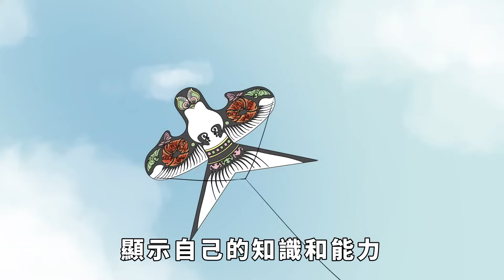別再自欺欺人了！這5個看似聰明的行為，其實正在拉低你的身價！【大道無形】国学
別再自欺欺人了！這5個看似聰明的行為，其實正在拉低你的身價！【大道無形】

我們常常會遇到一些看似聰明的行為，它們可能在我們日常生活中屢見不鮮。這些行為往往以聰明、機智、能言善辯的面目出現，然而，它們卻可能對你的身價產生負面的影響。例如，有些人總是喜歡糾正對方，無論在什麽場合，都要表現出自己的觀點是正確的，而對方的觀點則是錯誤的。這種看似聰明的行為，其實可能讓你的身價受到貶低，你有這些行為嗎？国学